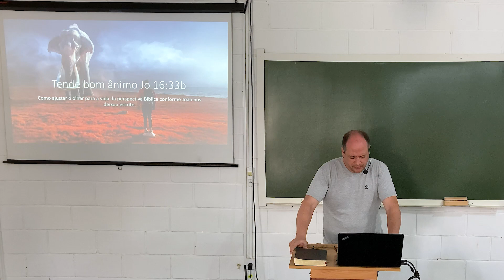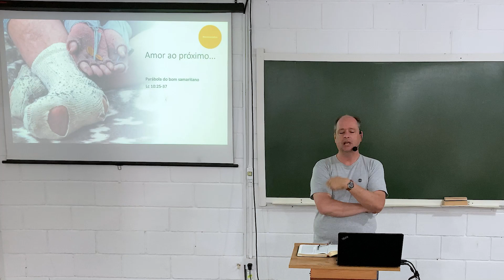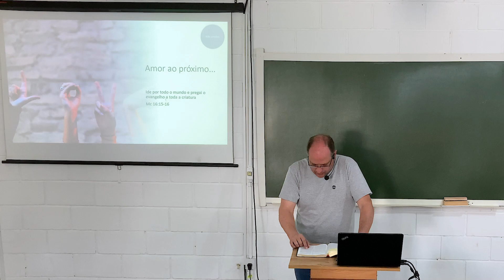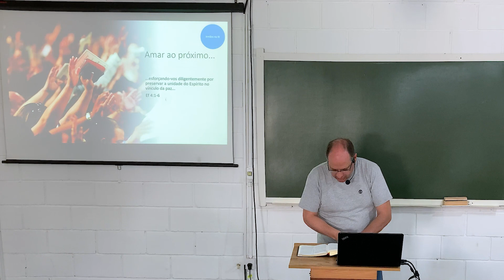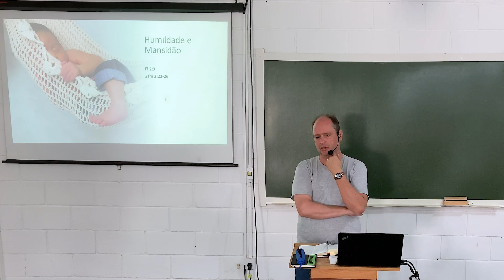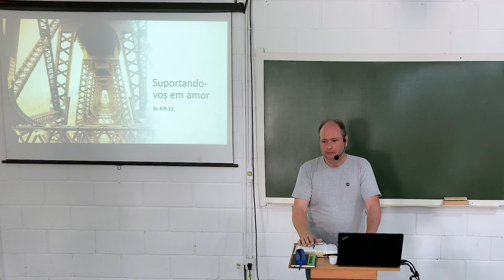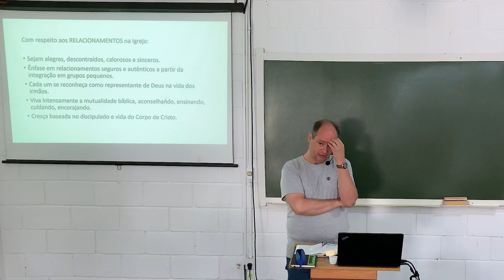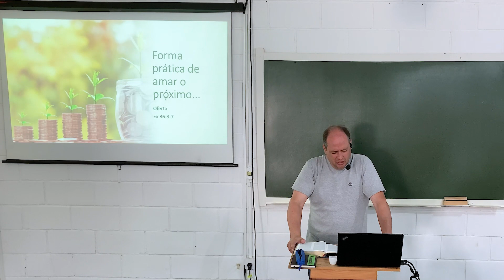Tende bom ânimo | Maurício Gama - Aula 07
Reflita a respeito das verdades Bíblicas que falam sobre como podemos desenvolver resiliência, em um mundo no qual as emoções e sentimentos são hipervalorizadas. Como lidar com as nossas realidades de forma racional, a partir da verdade que temos em Cristo. À luz do que as Escrituras descrevem, descubra como podemos centrar nossa vida em Cristo de tal forma que aprendamos a viver bem em toda e qualquer situação.